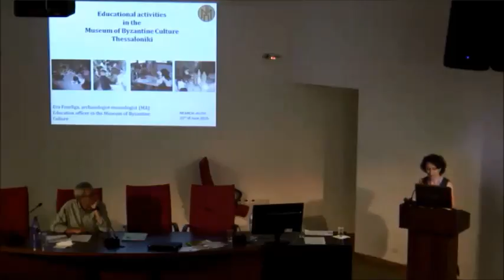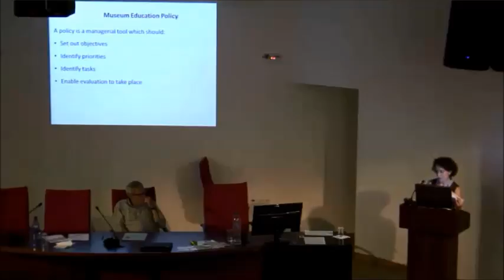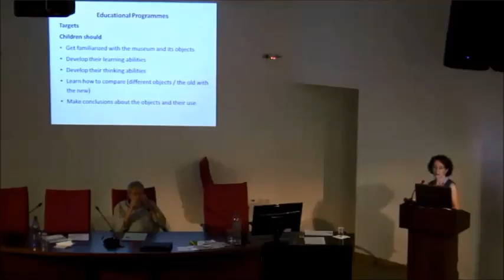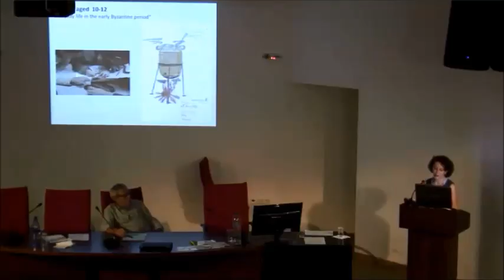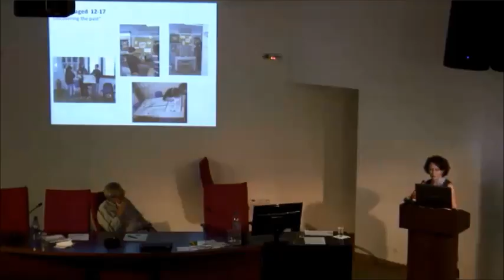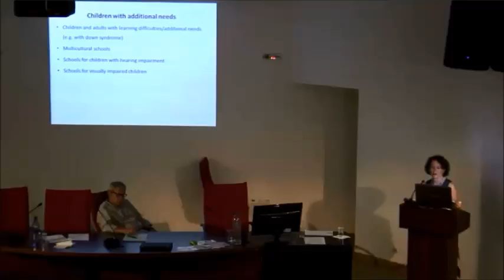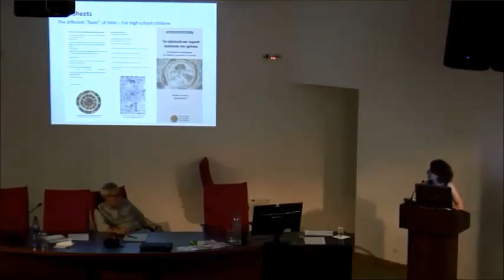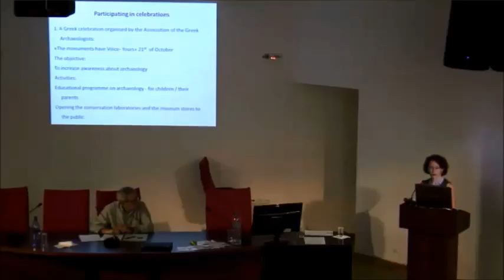Educational activities in the Museum of Byzantine Culture of Thessaloniki by Eva Fourliga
NEARCH Plenary meeting in june 2015, Thessaloniki, Greece

Keynote speaker: Eva Fourliga

Eva Fourligka studied archaeology in the Aristotle University of Thessaloniki. Greece. She took her Master’s Degree on Museum Studies in Leicester University, UK.
Since 1998, she works is a museologist at the Museum of Byzantine Culture, Thessaloniki, and is responsible for the educational activities of the Museum.

In this video, Eva presents to NEARCH "Educational activities in the Museum of Byzantine Culture of Thessaloniki".
The Museum of Byzantine Culture opened to the public in 1994. Its exhibition programme was completed in 2004. The museum's education policy focuses on defining target groups, types of activities and partnerships.

Thank you Eva!